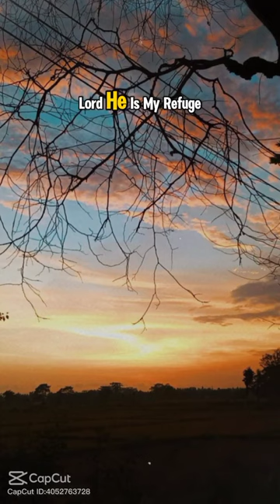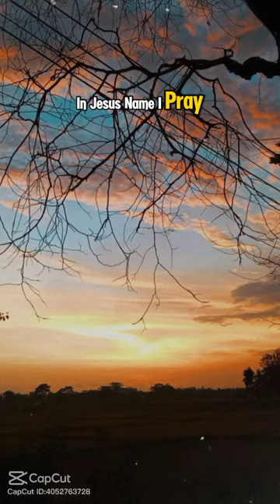One minute prayer for protection.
Need some spiritual protection? Check out this quick 1-minute protection prayer to keep you safe and secure. Give it a try today!